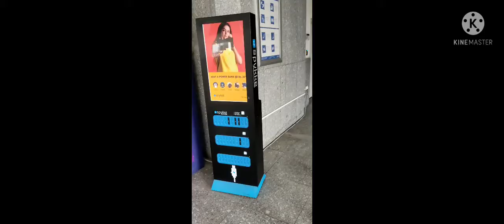Vist 1 Time Hydrabadi Metro vlog part 1 🚄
Location 🗺
metro_station_link#Habsiguda Metro Station

bus station link Habsiguda
Professors Quarters, Amberpet, Hyderabad, Telangana 500007